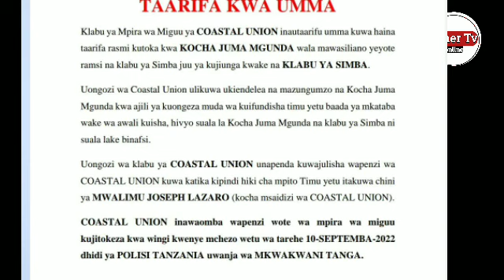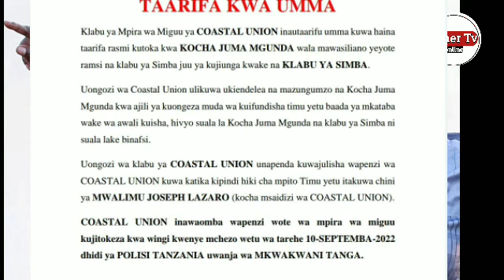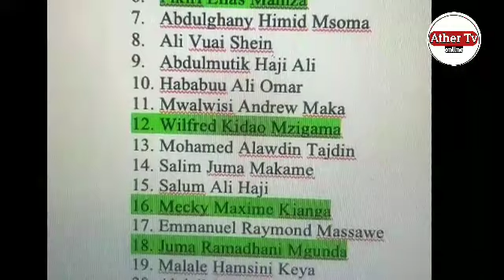Huyu MGUNDA JE Vyeti Vya Kufundisha SIMBA Anavyo..TFF Waache Kuwabeba ,Sheria Zifuatwe